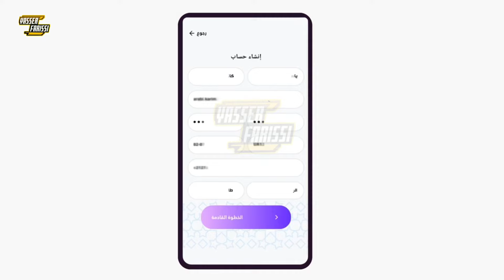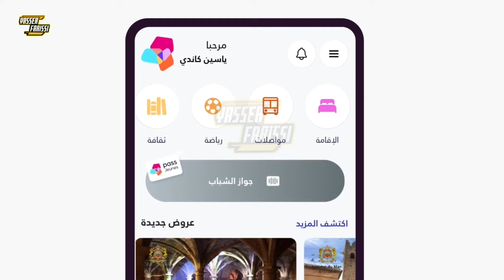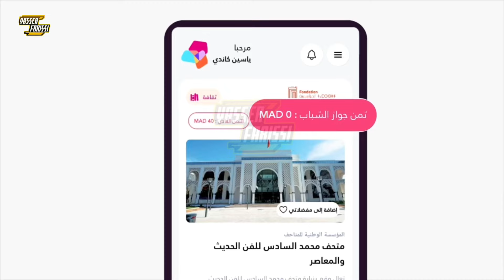جواز الشباب PASS JEUNES MAROC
🔴 وزارة الشــباب
◽تعلن رسميـــا ...عن تعمــيم خدمات جواز الشباب على الصعيد الوطني بجميع أقاليم المغرب 🪪 🇲🇦
دعم السكن للشباب

ديالاش هاد جواز الشباب 🤔🪪
جواز الشباب تطبيق مجاني موجّه للشباب المغاربة والأجانب المقيمين بالمغرب اللي أعمارهم بين 16 و30 سنة. هاد الجواز كيعطيك تخفيضات وعروض زوينة فمجالات الثقافة، الرياضة، التنقل، الإقامة، وحتى الصحة.

✅من بين الخدمات لي كيقدمها هاد الجواز :
▫️تخفيض في الاشتراك الشهري للطرام  🚋
▫️تخفيض شهري على حافلات Markoub.ma
▫️تخفيض شهري على تذاكر القطار 🚉
▫️حجز تذاكر للعب في ملاعب القرب لكرة القدم والسلة الخ... بأقل اثمنة
▫️حجز موعد لولوج المتحاف بأقل اثمنة تصل الى 0 درهم
▫️ الاستفادة من تكوينات مجانية
▫️الاستفادة من فتح حساب بنكي ب 0 درهم واجراء الخدمات مجانا
▫️الاستفادة من تخفيض في فنادق الإقامة
▫️ حجز تذكرة السينما بأقل اثمنة
▫️ الاستفادة من الخدمات الصحية

🌐 طريقة التسجيـــل سهلة :
1️⃣فقط حمل التطبيق

2️⃣ثم قم بإنشاء حساب وملئ معطياتك الشخصية و التقاط صورة لبطاقة التعريف الوطنية الخاصة بك و صورتك الشخصية
3️⃣فمدة أسبوع، توصلك رسالة بقبول الطلب والجواز ديالك يولي صالح للاستعمال

🎙️وزير الشباب والثقافة والتواصل، محمد المهدي بنسعيد، أعلن أن الجواز تعمّم على الصعيد الوطني بعدما بدا فجهة الرباط سلا القنيطرة، وبلغ عدد المسجلين فيه 250,000 شاب وشابة

✍️عن صفحة التوجيه والاعلام-Houssam Moukrim
التسجيل للإستفادة من تطبيق جواز الشباب لوزارة الشباب والرياضة.
• الاستفادة من ملاعب كرة القدم
• مشاهدة أفلام في السنيما
• فنادق
• خدمات بنكية مجانية للشباب
• زيارة المتاحف مجانا
• خصم على التذاكر .

جواز الشباب بالمغرب ، عروض وتخفيضات ورصيد مالي| طريقة التسجيل inscription PASS JEUNES